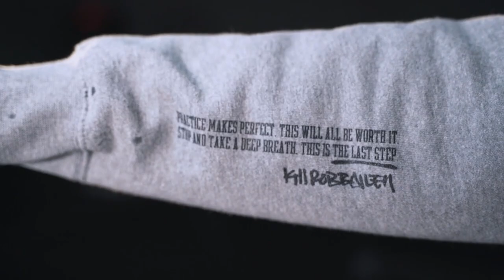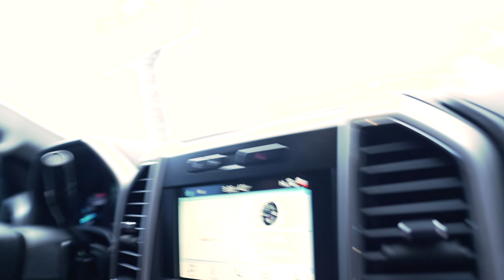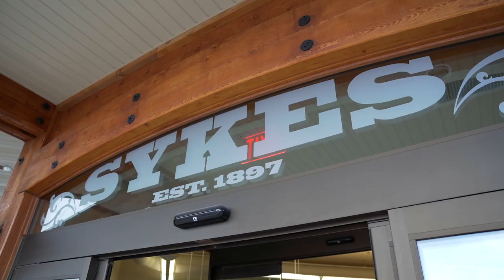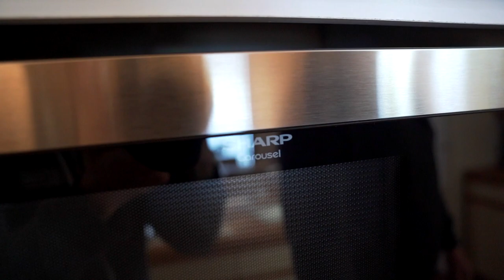I'm taking a risk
I would love for you to check out the Warhouse Gym! We currently offer full memberships, as well as day.

All packages, mail, or anything else you may wish to send to me is best directed to:

110 Jensen Rd
Columbia Falls MT 59912